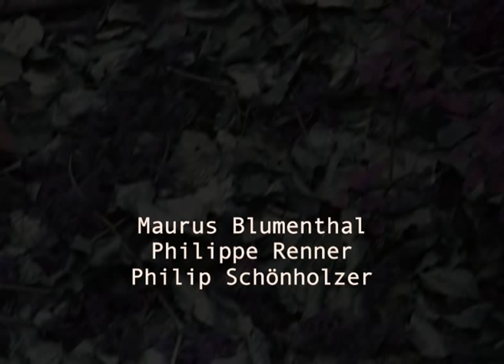THE DEVIL'S LEXICON by Peter Blegvad & Andy Partridge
From the album "Gonwards", Ape House, Oktober 2012
Film by Marina Lutz